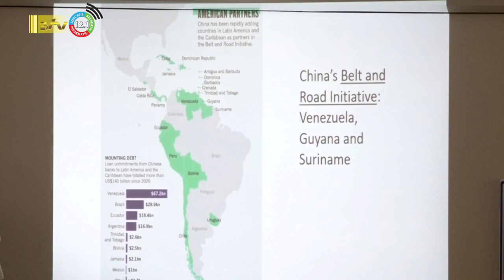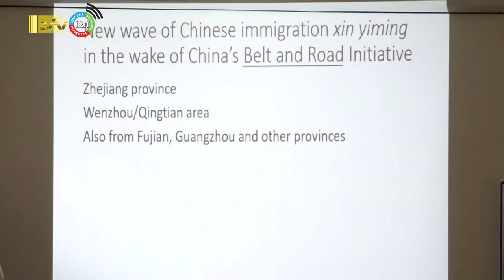08 06 2023 Chinese migratie over de hele wereld begon 500 jaar geleden